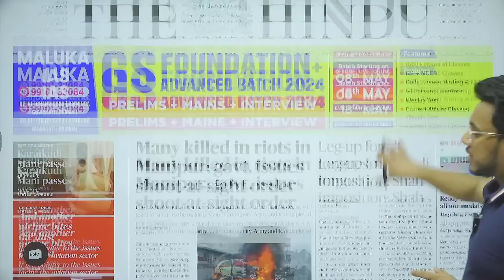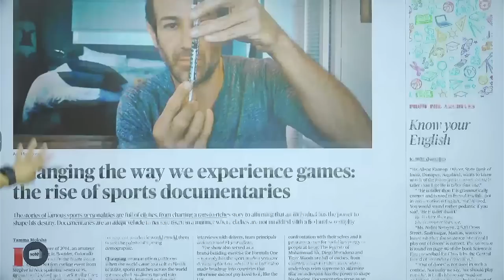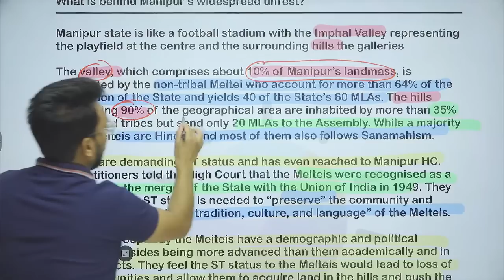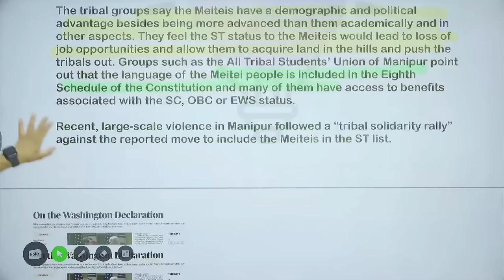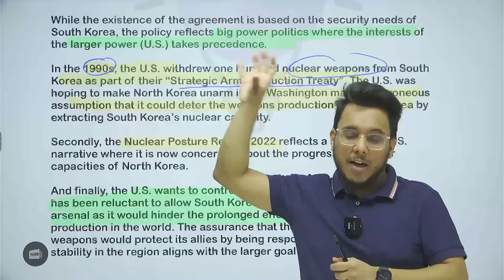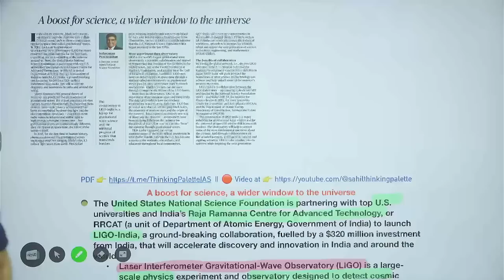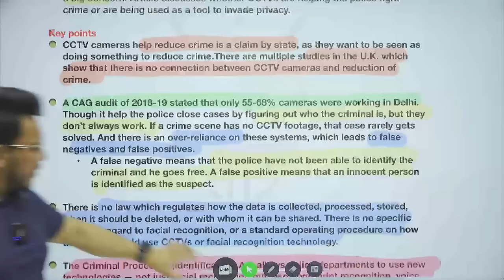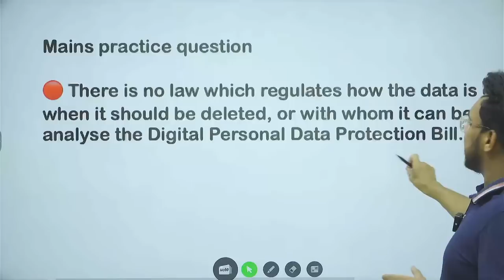5th May 2023 | The Hindu Newspaper Analysis | Daily Current Affairs for UPSC IAS by Sahil Saini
The Hindu Analysis | Current affairs for UPSC | 5th May 2023  | The Hindu Editorial by Sahil Saini

the hindu
editorial analysis
upsc syllabus
upsc strategy
Prelims strategy